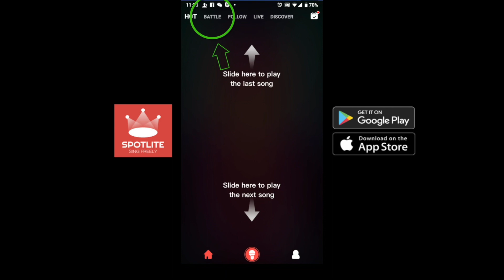Spotlite Singing Battle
SPOTLITE App launched its new singing "Battle" game and you can't wait to join and win cash prizes.